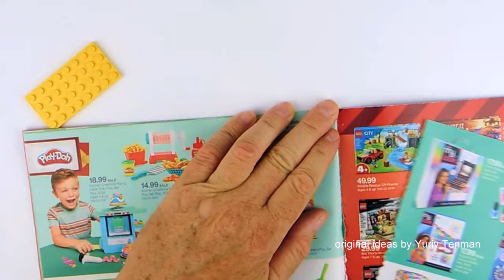LEGO Speed Build Office MOC. How to Build LEGO Classic 10696. My Work Space. Home Office.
Easy version - LEGO Office MOC. How to Build LEGO Classic 10696. My Work Space. Home Office

150 models from one set Lego Classic 10696.
45 models from one set Lego Classic 10698.
40 models from sets Lego Classic 11014 & 10704.
20 trucks from Lego Classic.
18 military models from Lego Classic.
15 planes from Lego Classic.
10 excavators & tractors from Lego Classic.
10 trains from Lego Classic.